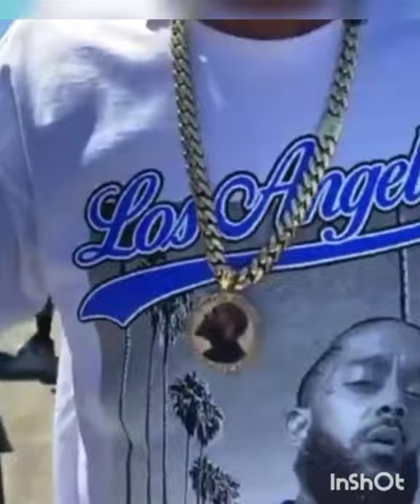Thundacat Responds To Spider Loc "Thundarat" Comment.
Thundacat aka Cowboys Isnt Feeling Spider Loc Disrespect Calling Him "Thundarat". Basically A Snitch Because He Took The Stand For The Prosecution In Nipsey Case Which Is A No Go In The Streets. Same Thing Ti & Tekashi69 Did. Took The Stand For The Prosecution!